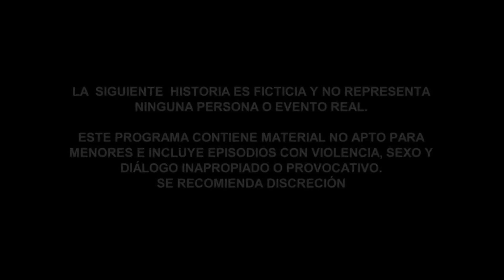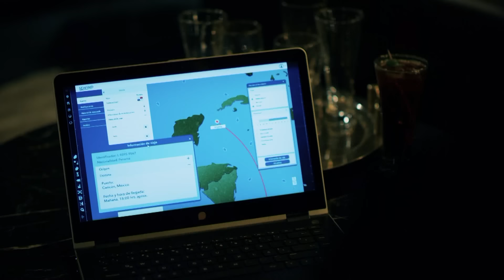El Señor de los Cielos 7 | Capítulo 40 | Telemundo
Video oficial de Telemundo El Señor de los Cielos. Los Casillas confirman que la casa de Volpi es un laboratorio de fentanilo y planean destruirlo, con la misma estrategia que usaba la leyenda de El Señor de los Cielos. Mira el capítulo completo en Telemundo app y en Video On Demand.